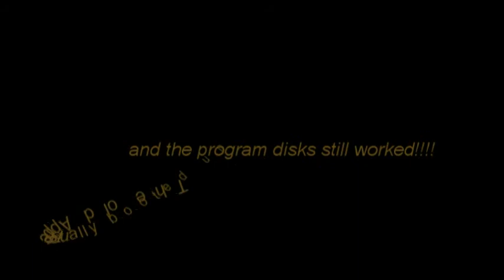solfeggietto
Apple II Plus music